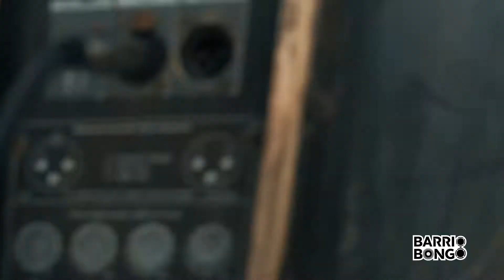Barrio Bongo Promo Vid 2020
Barrio Bongo is a refreshing new act available for Costa del Sol events from summer 2020. The DJ/percussionist combination is vibrant, fun and creates a summery vibe immediately.